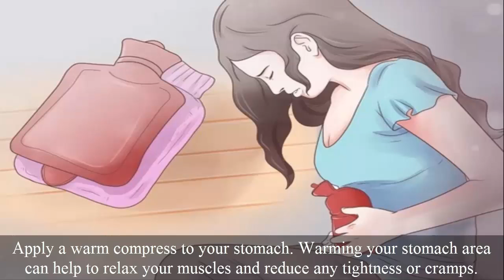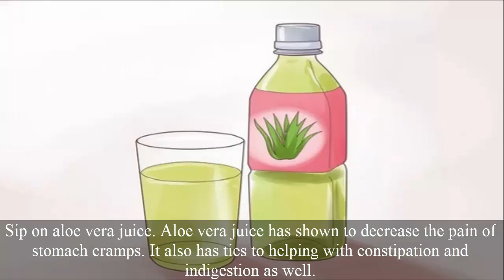natural remedies for stomach pain! Health Tips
In this Video I show you how to cure a Stomach fastly
Stomach aches are usually symptoms of temporary, largely harmless conditions such as cramps, indigestion, or motion sickness. Despite this innocuous nature, though, stomach aches can become a distracting, often sharp discomfort which can bog you down and keep you from some of your favorite activities. Fortunately, there are many ways you can treat abdominal pain, including basic exercises, drinking homemade tonics, and making dietary changes. If none of these methods seem to work, though, you might have a serious medical condition such as appendicitis. Make sure you see a medical professional immediately if you experience prolonged, acute pain.Kindly scribe my channel to get the latest tips and videos about health .